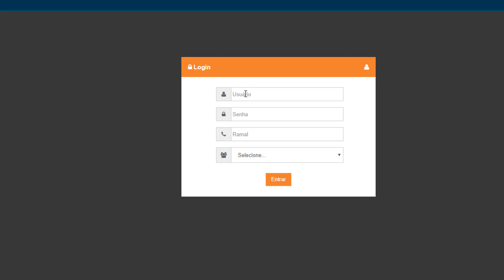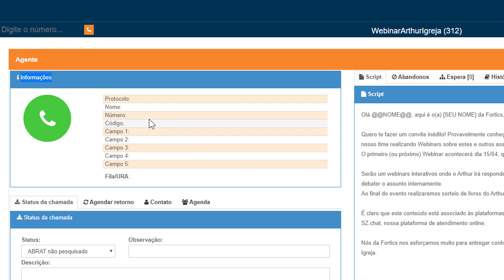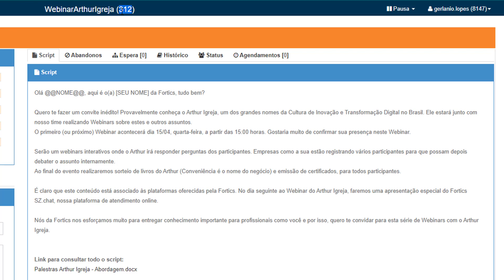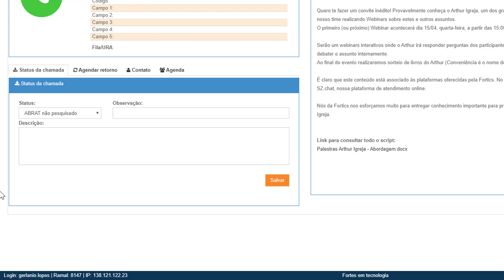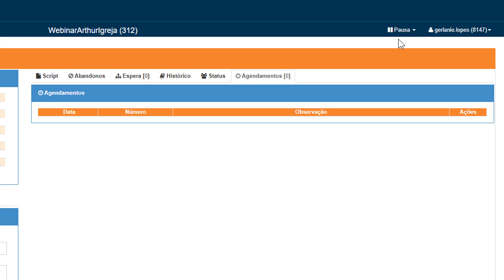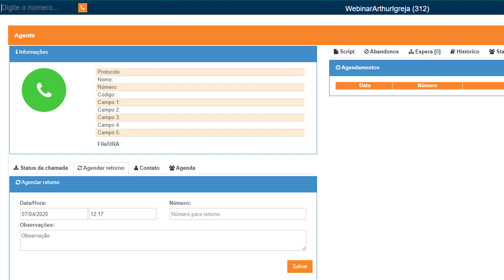Tela do Agente - Fortics PBX